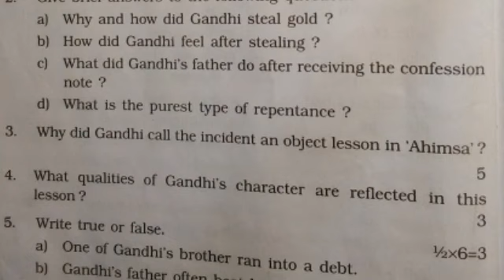STEALING AND ATONEMENTQUESTIONS AND ANSWERS,AJB, OUR ENGLISH, CLASS VIII, LESSON 1,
AJB CLASS VIII, ENGLISH, LESSON 1,
QUESTIONS AND ANSWERS WITH ASSAMESE TRANSLATION, a) Why and how did Gandhi steal gold?.